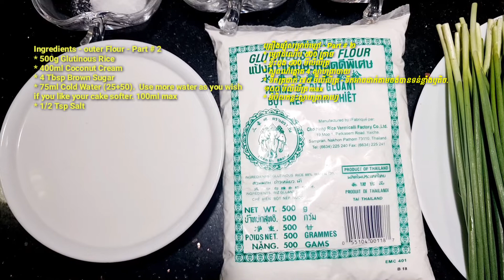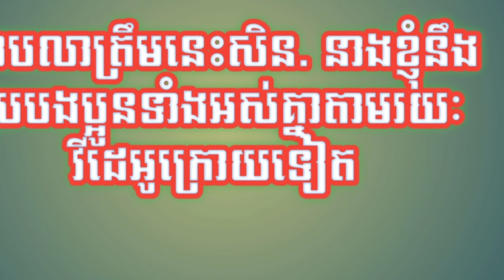នំបត់ស្នូលប្រៃសាច់មាន់//រស់ជាតិឆ្ងាញ់//Num Bort Khmer//Sreytouch Lim's Recipe.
នំបត់របស់ខ្មែរយើងមានរសជាតិឆ្ងាញ់,វិធីធ្វើរបស់ខ្ញុំងាយៗ សង្ឃឹមថាបងប្អូននឹងធ្វើញ៉ាំទាំងអស់គ្នា. Our Khmer Num Bort is so yummy and so popular amongst our next door neighbors too. we make them during Khmer New Year. Try it and you will surely like them.